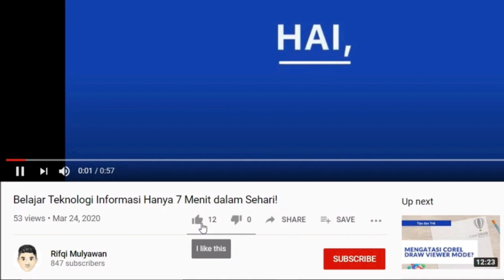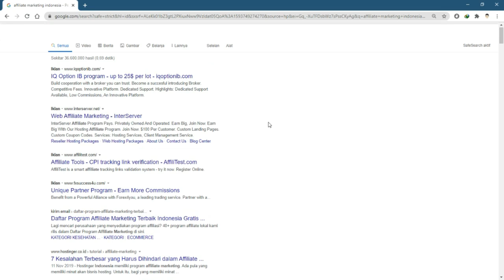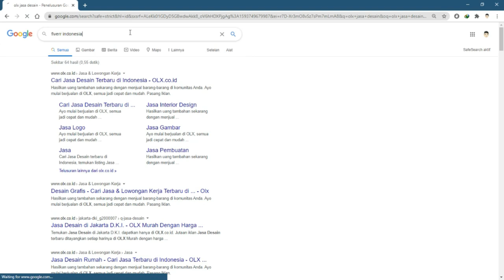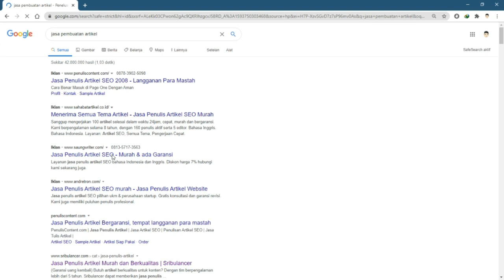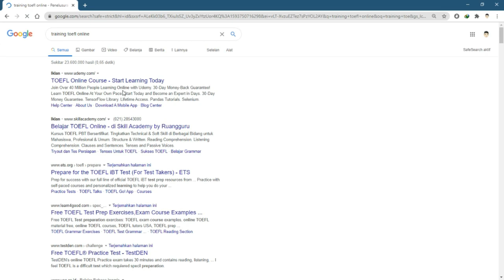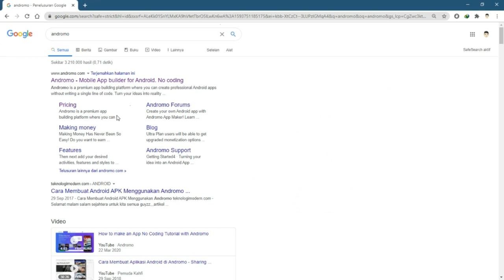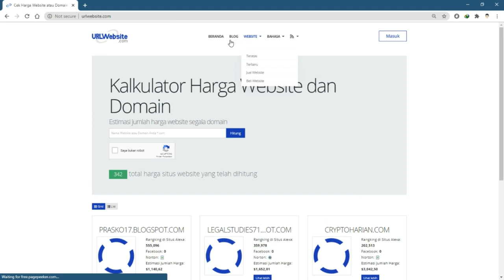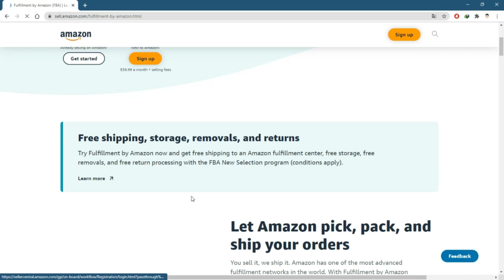Ini 30+ Ide Bisnis Online dengan Modal Kecil Menjanjikan untuk Jangka Panjang di Indonesia 2021!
Ini dia Ide Bisnis Online yang dapat kalian lakukan dengan Modal Kecil yang Menjanjikan untuk Jangka Panjang!

Ini merupakan daftar kumpulan ide yang sudah Kami riset dan terbukti dapat menjadi peluang usaha yang menjanjikan.

Baca juga ide bisnis rumahan (online dan offline) dengan modal kecil yang menjanjikan melalui link di bawah ini:
Masalah yang sejenis termasuk, seperti:

- Daftar bisnis online
- Bisnis online terpercaya
- Usaha online shop terlaris
- Bisnis online terpercaya dengan modal kecil
- Contoh bisnis online
- Bisnis online untuk pelajar
- Bisnis online yang menjanjikan dan terbukti
- Rekomendasi jualan online untuk remaja